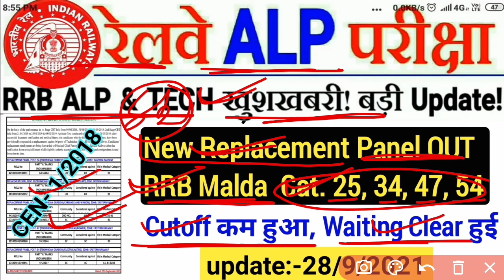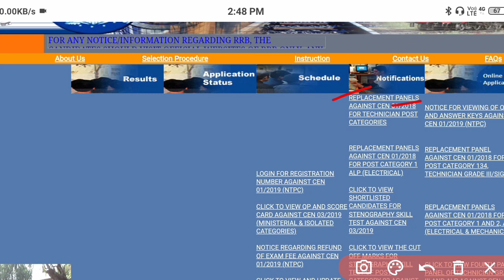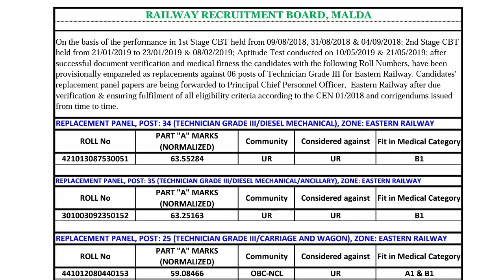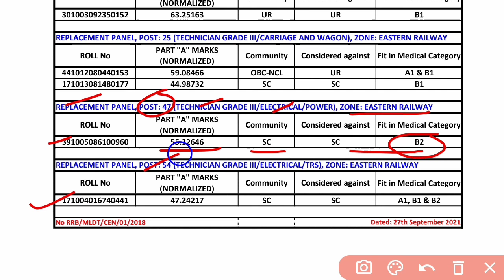New Replacement panel for Technician Candidates | Official cutoff Decrease, Waiting Clear